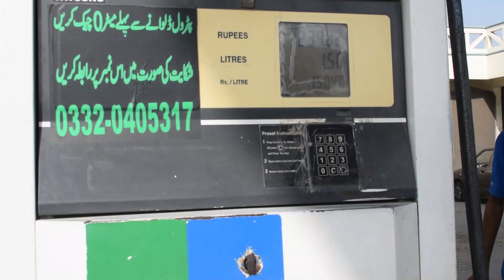photo graphy ki practice